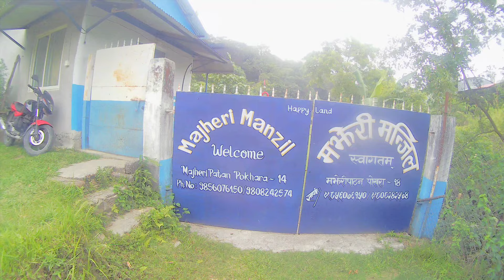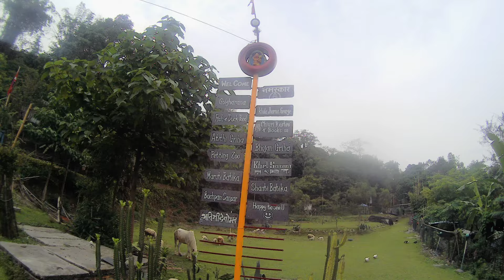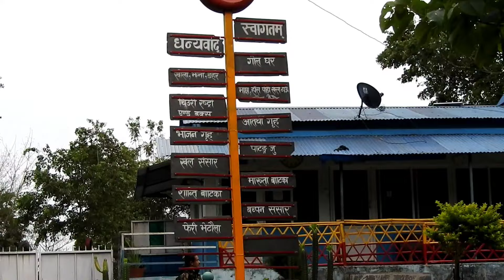Aaja dallale lagyo malai.. youtube vlog .100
Aaja dallale lagyo malai

सम्पूर्ण मित्रहरुलाई यस Antim Grg YouTube च्यानल हार्दिक स्वागत गर्दछ । यदि अहिलेसम्म तपाईंहरुले यस च्यानललाई subscribe गर्नुभएको छैन भने कृपया subscribe गरी नजिकै रहेको घण्टी पनि दबाउनुहोस् किनभने समय सापेक्ष अनुसारका नयाँ-नयाँ ज्ञान बर्धक भिडियोहरु सबैभन्दा पहिला तपाईंले प्राप्त गर्न सक्नुहुन्छ । धन्यवाद